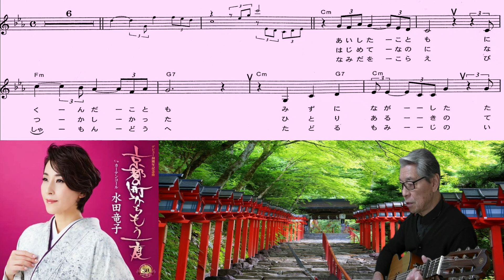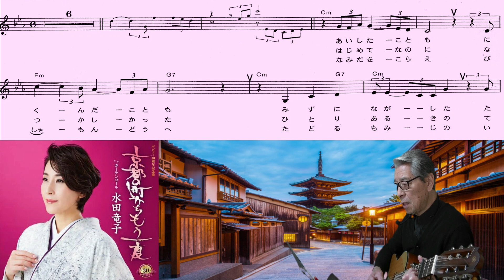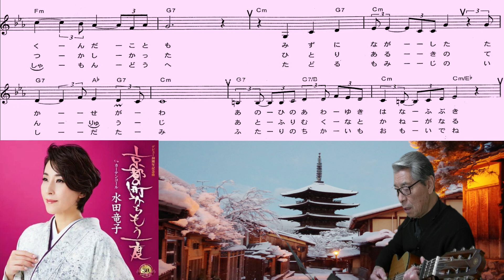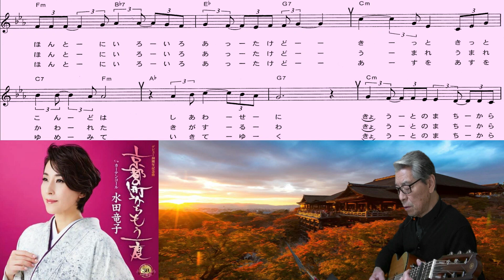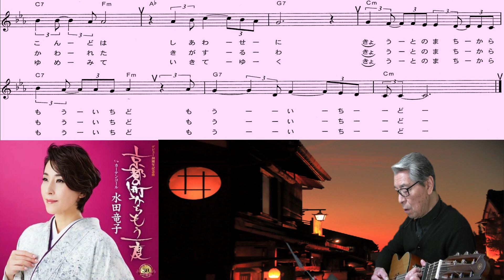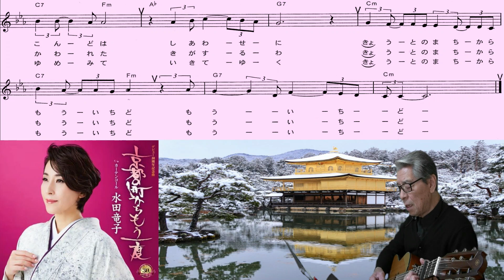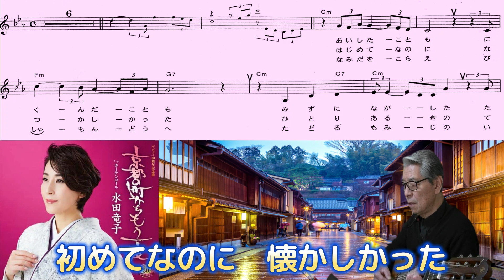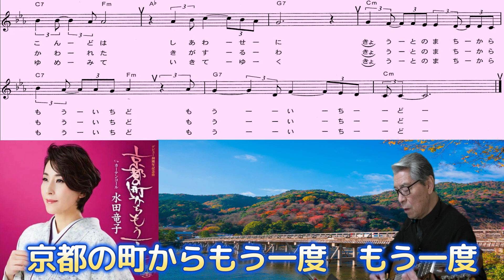水田竜子(京都の町からもう一度)「村井輝海の歌い方講座」